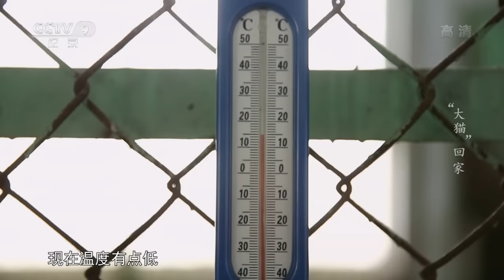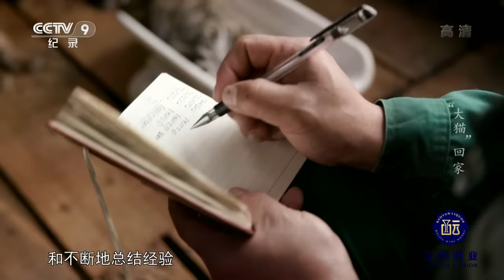【ENG】《“大猫”回家》野化后的东北虎有多凶猛？ 经过训练 它们能成功地重回森林吗？【CCTV纪录】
本期内容：凛冬暴雪，黑龙江气温骤降，专家们正在进行东北虎野化放归计划，这可能会关系到中国乃至世界东北虎物种的未来。中国是虎的原产地之一，大约200万年前，这个物种的传奇在这里开始，此后，兴盛又衰落。近些年，为了让“大猫”能够真正回家，人们一直在不懈地努力。

■□节目简介■□
本片以中国科学家寻觅、追捕、麻醉一只东北虎为线索，结合中、俄野生东北虎的现状，通过亚、美、欧三方科学家工作来了解东北虎的生活现状。